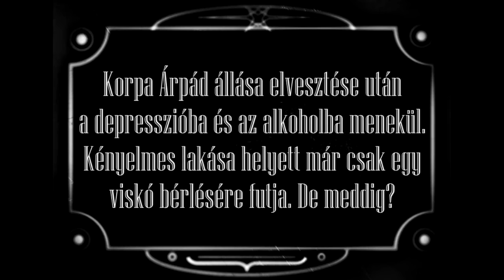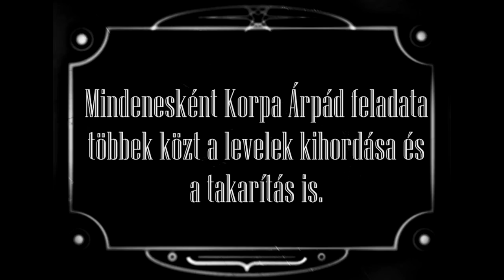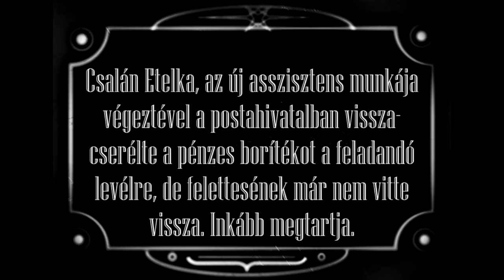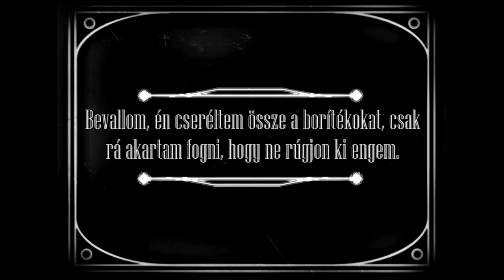Korpa Árpád Gyanúba Keveredik | Némafilm #2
Korpa úr ezúttal a korrupt vállalatok áldozatává válik, és a törvénnyel is összeakasztja bajszát.

Írta, rendezte: Homlok Bertalan

Szereplők:
Korpa Árpád - Homlok Bertalan
Récze T. Jenő - Vlasich Máté
Csalán Etelka - Deák Noémi
Holzmantel Dezső - Baranyai Barna

Köszönet a zenei aláfestésért: BenBeatz - Music Productions